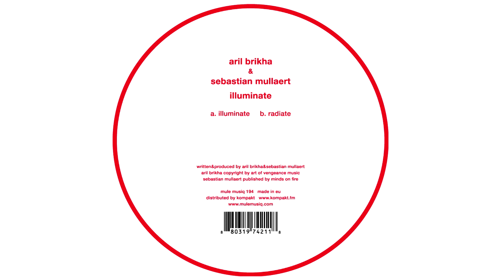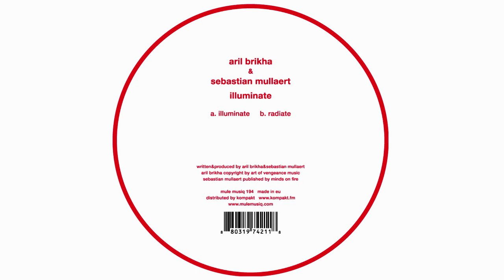Aril Brikha & Sebastian Mullaert - Radiate | Techno Station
After spending 2015 touring around the globe and releasing a string of acclaimed materials, Sebastian Mullaert makes his return to Kuniyuki Takahashi’s Mule Musiq for his first release of 2016. This time, he collaborates with the Iranian-born Swedish producer Aril Brikha. Together the pair creates the ‘Illuminate EP, a deep, hypnotic and soulful journey through the techno realm.